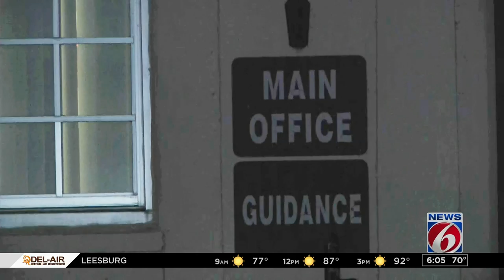Tavares High School volleyball coach arrested on child porn charges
A volleyball coach at Tavares High School has been arrested on child pornography charges.